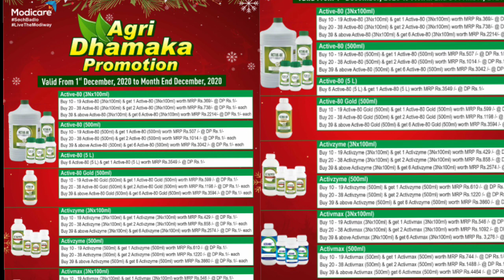Modicare December 2020 Dhamaka offers | Modicare Repurchase offers for Dec 20 | Modicare new offer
Modicare December 2020 Dhamaka offers | Modicare Repurchase offers for Dec 20 | Modicare new offer | Call to join Modicare 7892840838
बस 8 min में जाने Modicare का नया Unlimited Plan | Sameer modi Azadi plan unlimited plan full detail
किसी Leader का Payout देखकर कंपनी Join करने से पहले ये वीडियो जरूर देख लेना | mlm fake payout scam

Content Covers:
Modicare new offers 2020,
Modicare December new joining offers,
Repurchase offers for dec 20,
Modicare repurchase & new Joinee Program,
Modicare Agree dhamaka offers,
modicare enviroglobe offers dec 20,
modicare 1599 offer,
modicare products buy offer,
modicare online buy products offers,
modicare new dhamaka offers dec 20,
modicare december 2020 offer,
modicare december offer

About this Channel:
JaiHind VandeMatram